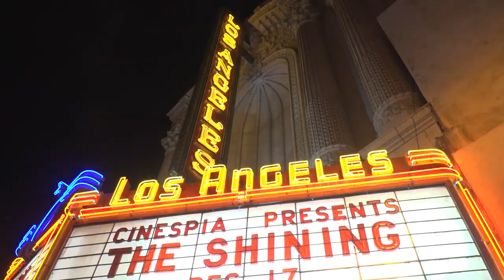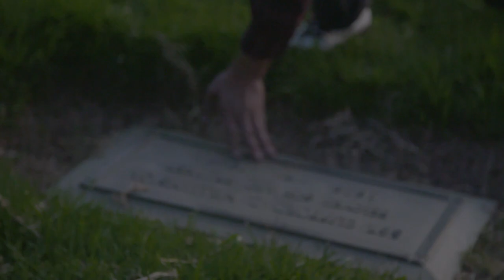Peter Morris | Los Angeles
Peter Morris

Filmed within the first two weeks of October 2017

Song: Precious Is The Peal - Box of Toys
F/E: Tyler Smolinski